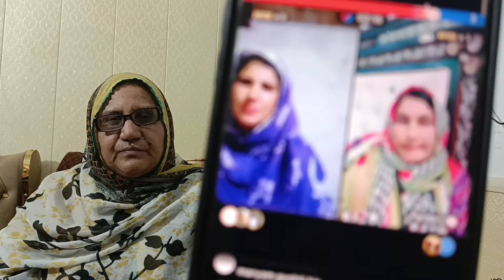humaira to khoshi sy pagl he ho gi hai